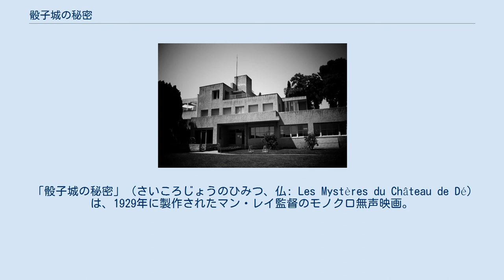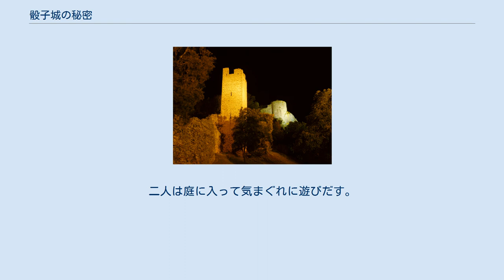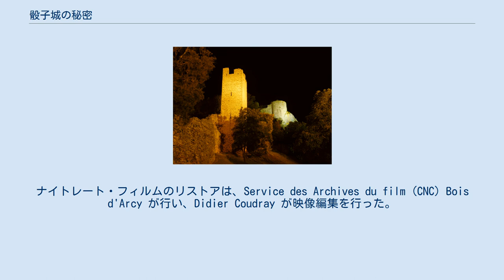骰子城の秘密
「骰子城」こと「ノアイユ子爵夫妻邸」は、1925年に南仏イエールに建てられた、ヨーロッパ初の近代建築の一つ。
ロベール・マレ＝ステヴァンス設計。
1975年にフランス国定歴史的建築物に登録された。
 「骰子城の秘密」（さいころじょうのひみつ、仏: Les Mystères du Château de Dé）は、1929年に製作されたマン・レイ監督のモノクロ無声映画。
二人の旅人がパリを出発して、地中海に面した「骰子城」を訪れるという筋書き。
27分間という尺長は、マン・レイが制作した映画フィルムの中で最長である。
出演者は出資者のノアイユ子爵夫妻とその親しい友人であったマン・レイとジャック＝アンドレ・ボワファール、作曲家のジョルジュ・オリク、ボモン伯爵。
 出演者は全員、絹のストッキングをかぶり、顔立ちや表情の一切が判然としないような演出がなされている。
この演出について、マン・レイは、「大きなサイコロと小さなサイコロを1組ずつ、そして絹のストッキングが6組、私はそれらをこの作品のすべての登場人物に被らせ、神秘性と匿名性をつくりだそうとした。」と述べている。
 骰子城を訪れる旅人の車から見える「古い城」ことイエール城は、地中海を見下ろすカステウの丘の上に建てられた中世の山城である。
イエール城址は1926年にフランス国定歴史的建築物に登録された。
 冒頭でマン・レイ及びジャック＝アンドレ・ボワファールから、ノアイユ子爵夫人へ謝辞が捧げられる。
 ノアイユ子爵夫人に捧ぐ。
かの人の親切と魅力の程は、私がこの映画を捧げてもなお足りないほどである。
二人の旅人が如何にしてサン・ベルナールにたどり着いたか。
彼らが今は現代の城が立つ山の上の古城跡で何を見たか。
二人の旅人: MAN RAY, J.-A. Boiffard. 映画は、パリの夜のカフェで薄い布のマスクをかぶった二人の男が二つのサイコロを振っているシーンから始まる。
二人は自分たちの行動をサイコロの出目に応じて決める。
 骰子を投げることは決して機会を無駄にしない。
 手はマネキンの手であり、彼らの顔はマスクで凹凸が見えない。
サイコロを投げる前に、二人の目的地である現代の城と古代の城が丘の上に姿を見せるカットが入る。
 行くか？ 行かないか？ 行こう！ 二人の旅が始まる。
カフェを車で出発、フランスの田舎町を走り抜け、イエールの町に到着。
丘を登ってモダンな邸宅に着くが、無人である。
カメラがとらえる調度品の各要素は、さまざまな空間的関係とテクスチャを示す。
その中には、パブロ・ピカソやジョアン・ミロの彫刻作品もあり、さらにはユニークな「ヴィラ・ノアイユの立体派の庭」も映る。
 しばらくしたのち、四人の闖入者が現れる。
彼らは順番にサイコロを振り、その出目に自分の運命を任せる。
投げ終わると彼らは邸内のスイミング・プールへ行き、そこで潜水したり、器械体操をしたりする。
他にも、女性が水中で軽業をして見せたりゴム製のボールで体操をしたりする。
役者らは邸内という限られた空間の中で動き回り、最後にはスクリーンからフェイドしながらいなくなる。
 さらに邸宅の外部を映すショットになり、二人の旅行者が到着する。
二人は庭に入って気まぐれに遊びだす。
彼らはここに泊まることとし、映画は不意に幕を下ろす。
 現フィルムは無声である。
近年の複製品は、エリック・サティのジムノペディ組曲の録音など、当時のマン・レイの個人的なレコード・コレクションの中から選ばれた音楽が付けられている。
音楽家のジャック・ギローが音楽の再構築を担当している。
 本映画は、フィルム・キュレーターのジャン＝ミシェル・ブーウール指揮の下、フランス国立現代美術博物館がリストアした。
ナイトレート・フィルムのリストアは、Service des Archives du film (CNC) Bois d'Arcy が行い、Didier Coudray が映像編集を行った。